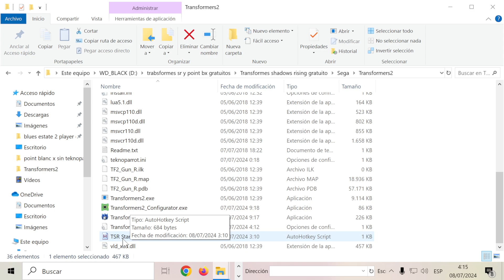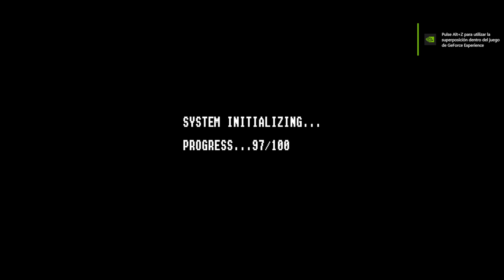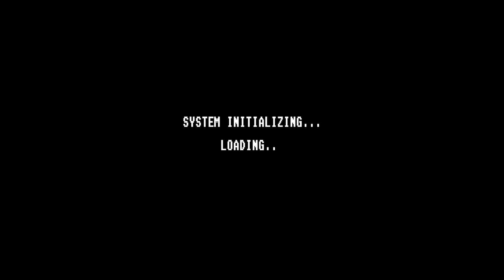Transformes Shadows Rising FREE PLAY not teknoparrot with demulshooter and AHK,2 player very good...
It works perfectly for 2 players, if you are interested, write to me, thank you

I can say as you can see that it is perfect for 2 players and better than teknoparrot since with this configuration in my AHK the 2 players can throw bombs and put on the shield too